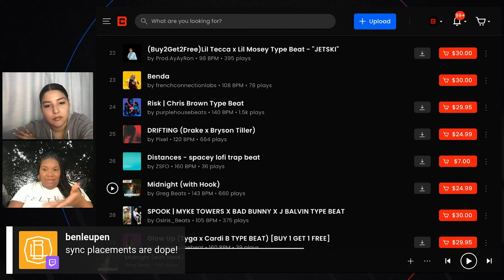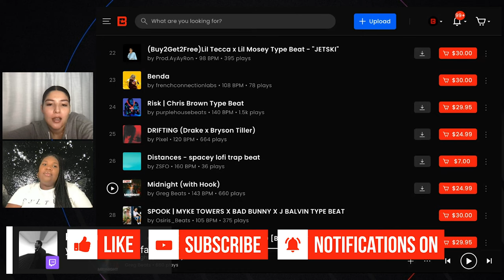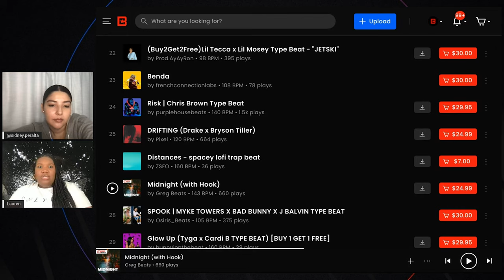The Possibilities of Sync Licensing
Join Sony Music Publishing A&R, Lauren Munroe, as she discusses the importance and benefits of sync licensing.